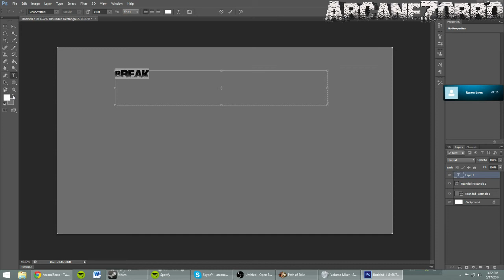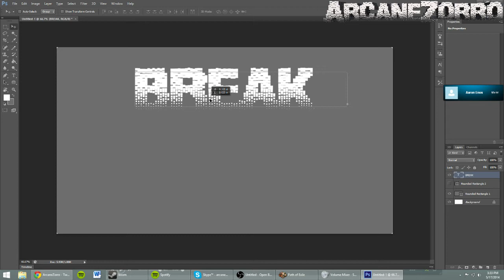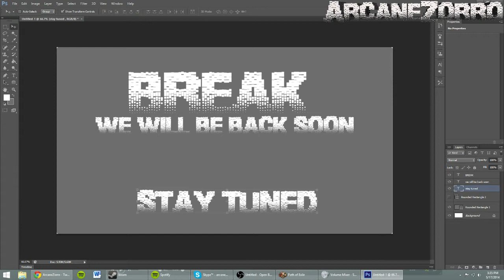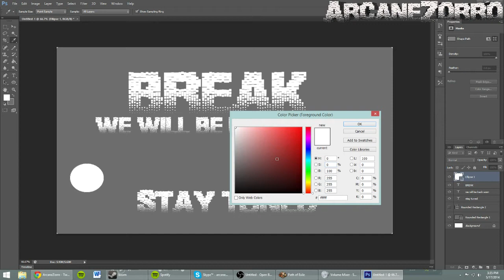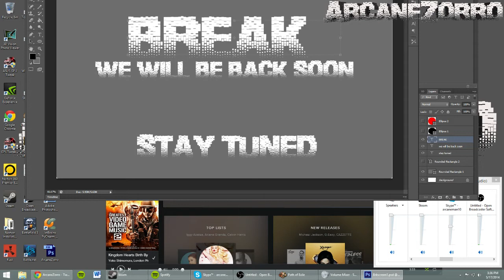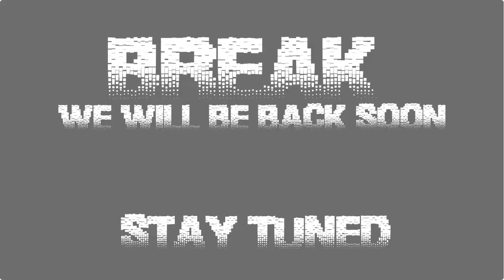Path of Exile Let's Stream w/Aaron Part 27